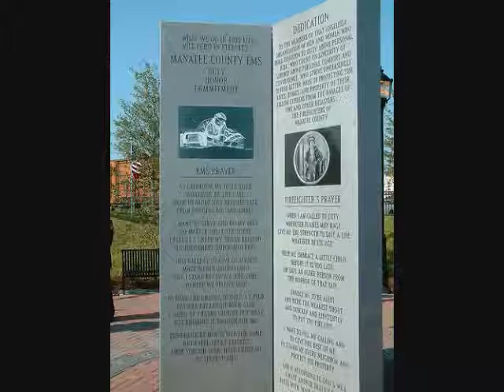GFAS Aizawl,Mizoram tribute this video to all EMS.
We, The Guardian First Aid Squad salute the Emergency Medical Services (EMS) all over the world. Brotherhood...WE ARE ONE..GOD bless u all.